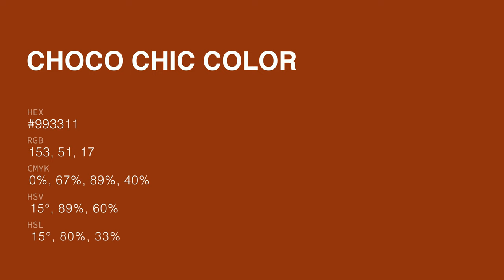Choco Chic color #993311 hex color - Brown color - Cool color 993311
What color is Choco Chic ? #993311 hex color - Brown color - Cool color 993311

Hex #993311 Color Code is also known as Choco Chic color.